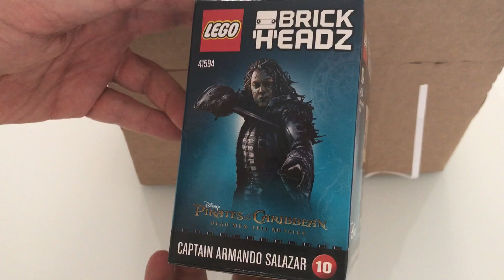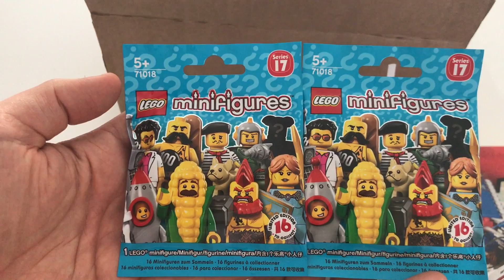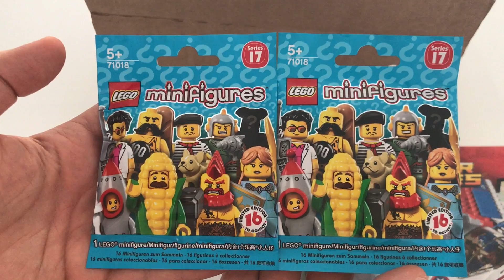LEGO UNBOXING 22 Maggio 2017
Quale modo migliore di iniziare una nuova settimana, con un bel unboxing a tema Lego? Divertitevi... ^__^